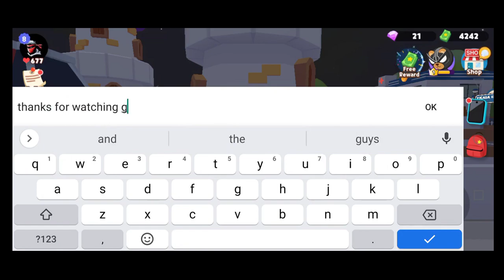Top Secret Updates Of Play Together - Play Together New Updates After The New Update